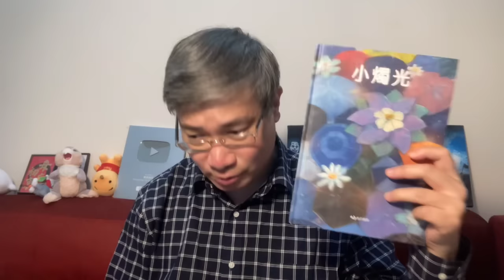天安門母親祭文！鄒幸彤獄中斷食！王婆婆被誣煽動！陳朗昇被屈衝擊！記協奪權疑攪亂！光怪陸離新香港！【桑普論政】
| 追蹤桑普

| 支持桑普